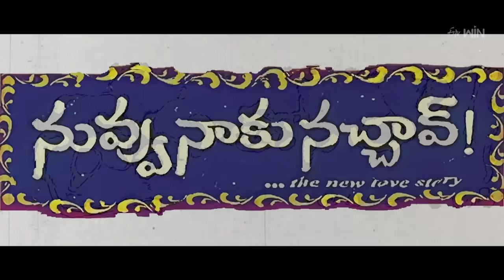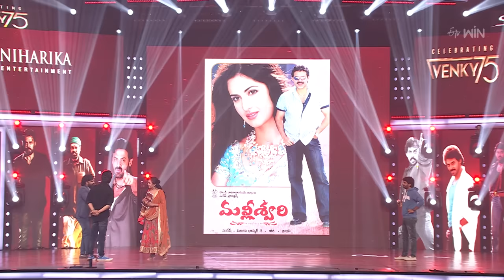Venky75 Celebrations | Full Episode | Venkatesh | Chiranjeevi | SAINDHAV